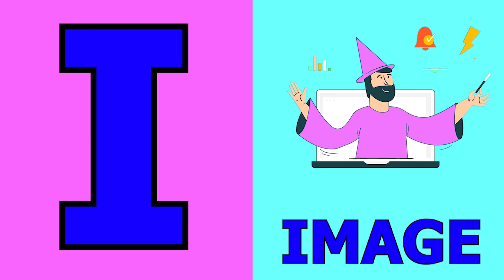Phonics Song with TWO Words - A For Apple - ABC Alphabet Songs with Sounds for Kids | Nursery Rhymes